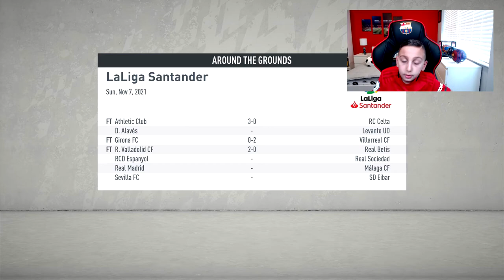ODYSSEAS VLACHODIMOS WAS INSANE AGAINST THIS FRANCE TEAM!! - FIFA 20 FC BARCELONA CAREER MODE EP55